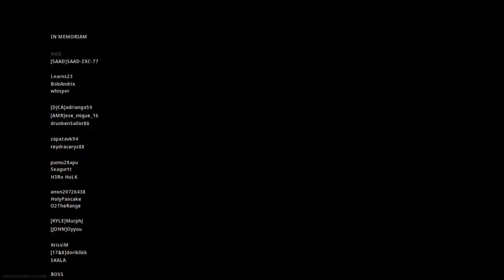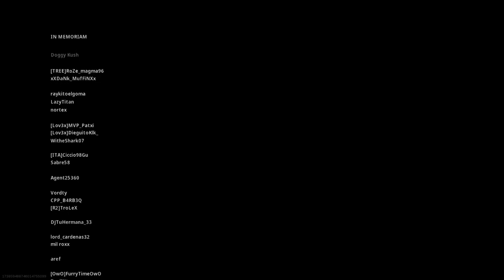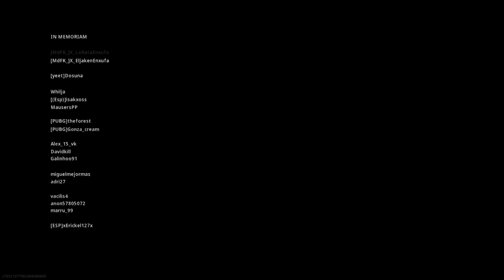Os lilas #45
SHAREfactory™